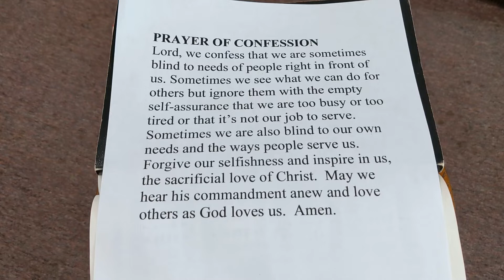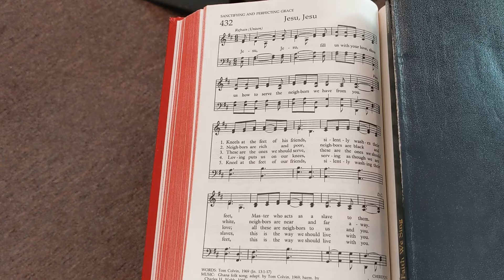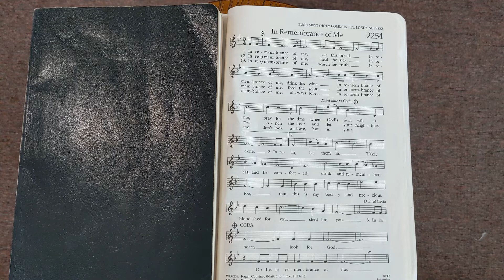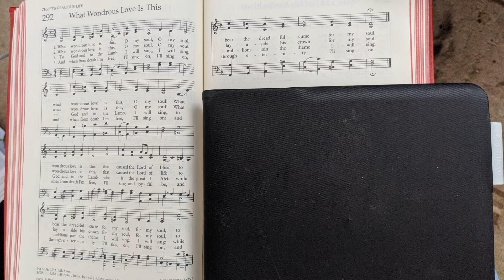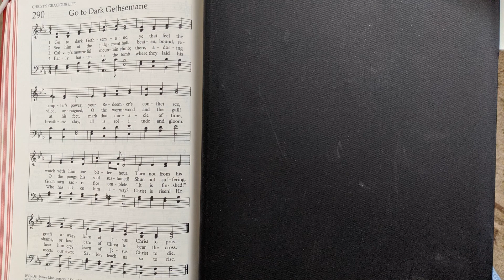Church Service for Holy Thursday, April 9, 2020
Holy Thursday

Prelude

MEDITATION AND PRAISE
Introit: El Shaddai                                                                                  Amy Grant
Call to Worship :  Exodus 12:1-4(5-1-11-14)
This text follows the prediction of the final plague in Egypt and comes right before the people leave Egypt. These words became important for the celebration of the Passover meal.

          Reflection on the Seder plate

REPENTANCE AND FORGIVENESS
Lord, we confess that we are sometimes blind to needs of people right in front of us. Sometimes we see what we can do for others but ignore them with the empty self-assurance that we are too busy or too tired or that it’s not our job to serve. Sometimes we are also blind to our own needs and the ways people serve us. Forgive our selfishness and inspire in us, the sacrificial love of Christ.  May we hear his commandment anew and love others as God loves us.  Amen.

*Hymn: Jesu, Jesu                                                                        432

HEARING AND ACCEPTANCE
Epistle lesson: I Corinthians 11:23-26
Paul describes proper observance of the Lord’s Supper for the church at Corinth in the face of some chaotic and exclusive practices. These words are key for the church in the practice of communion.

*Hymn: In Remembrance of Me                                                2254

*Gospel Lesson: John 13:1-13, 31b-35
As Jesus moves closer to the cross in John’s Gospel, this passage offers a key image of Jesus’ example of serving others in love.

*Hymn: What Wondrous Love is This?                                     292

Message

RESPONSE AND COMMITMENT
Prayers of the Church

Hymn: Go to Dark Gesthemane                                               290

                      the Altar will be stripped and draped in black

                                             Depart in silence